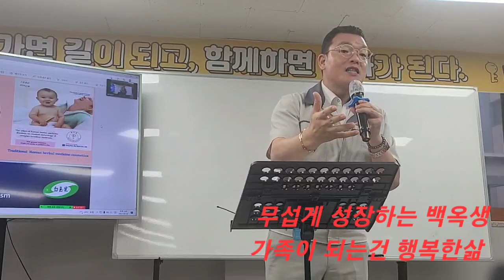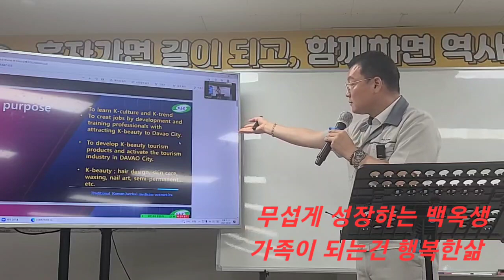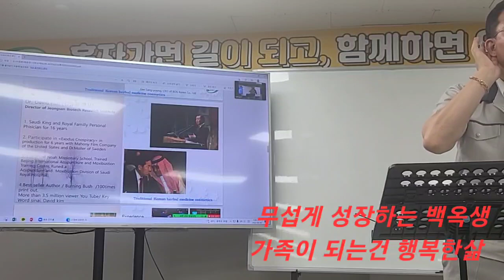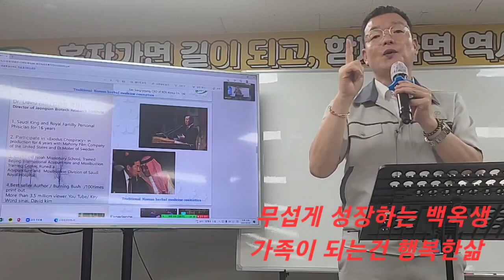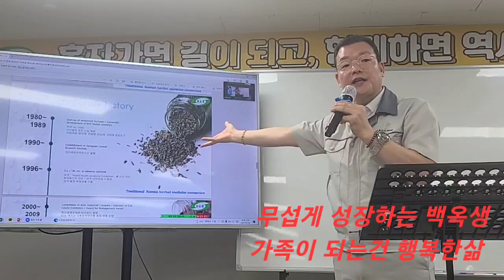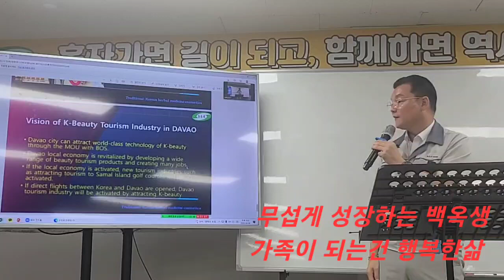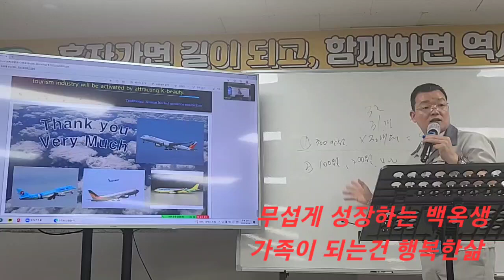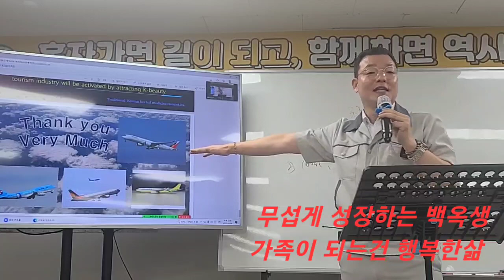10만명 부자만들기 동참은 100만명에게 선한 영향을 미쳐 우리국민 행복지수 1위가 된다